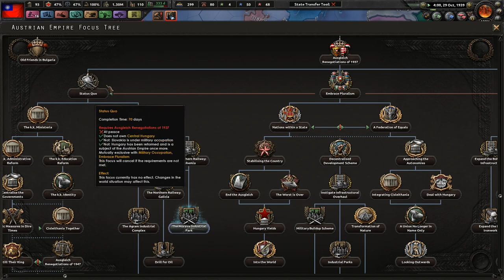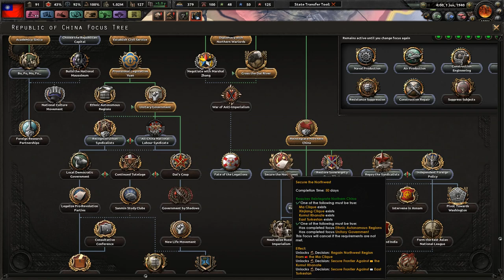Secure the Interior! - Hearts of Iron 4 Kaiserreich: Blood on the Yangtze Left KMT #6